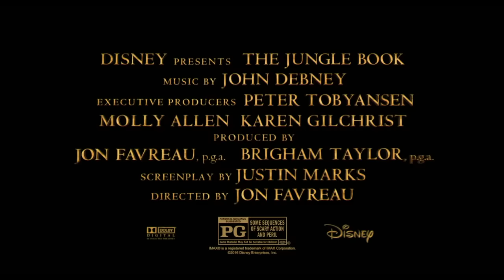'The Jungle Book' Cast and Filmmakers On Bringing Disney Classic To Life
Check out this awesome interview with the cast and filmmakers behind "The Jungle Book." They tell us about bringing the Disney classic to life!

"The Jungle Book" hits theaters April 15, 2016 in 3D! Make sure to check it out!